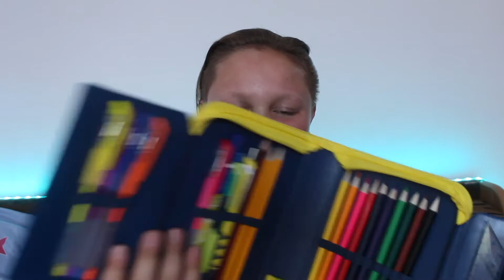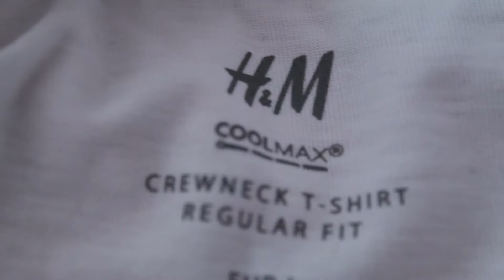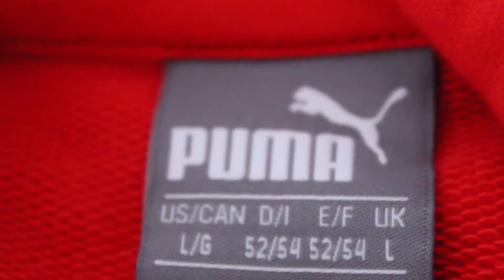Back to school supplies haul !!!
Astăzi revin cu un nou video !!! Cu un Nou video !!! Azi fac Back to school supplies haul !!! Am zis de mult ca o sa fac acest video , dar totuși nu l-am făcut !!! Iată-l acum !!!
Snapchat Adaugă-mă pe Snapchat! Nume utilizator
Cu ce editez ?
Cu iMovie .
Cu ce filmez ?
iPhone 6s
Canon 4000d
Citeva lucruri despre mine : am 12 ani , locuiesc in Sercaia județul Brașov  , ador sa fac călătorii , iubesc animalele in special pisicile !!!
Paaaaaaa !!!